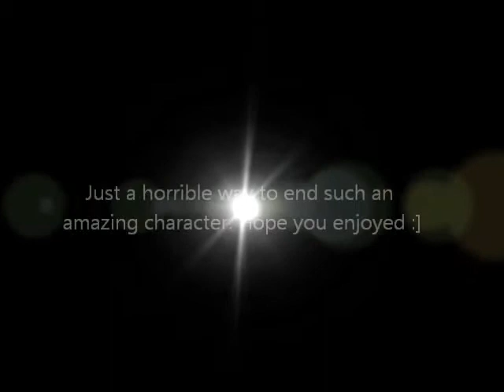Favorite Bane moments in TDKR